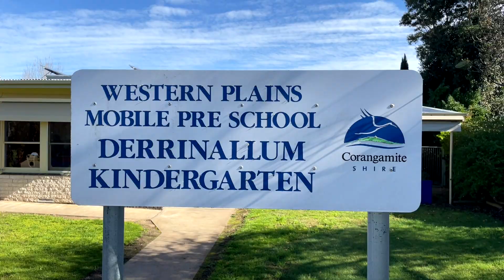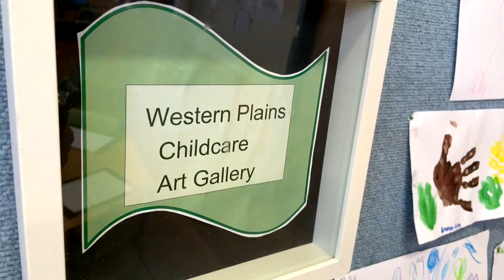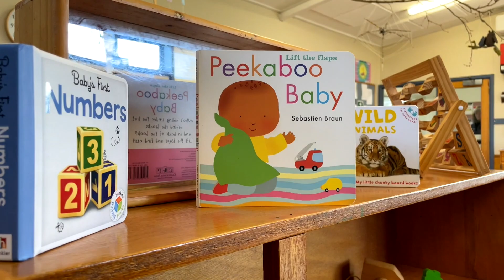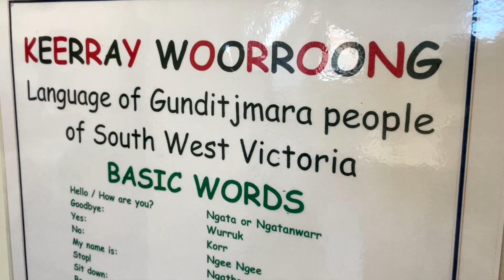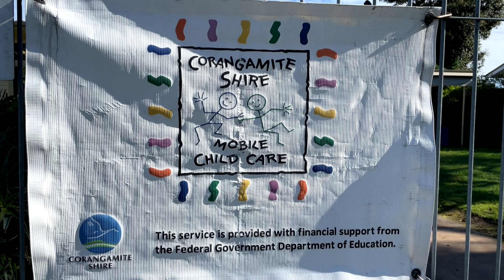Western Plains Child Care - Virtual Tour 2023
Check out this virtual tour of the Western Plains Child Care located in Derrinallum.
Watch the tour and learn about the wonderful education and care provided by our team of Early Years Educators.